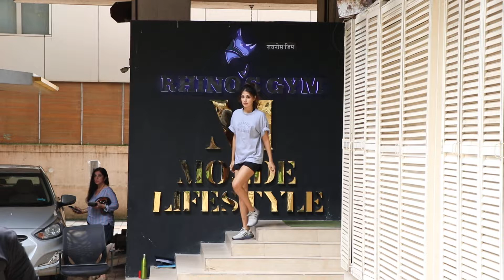💓बापरे !!नीचे क्या है❓Rhea Chakraborty Flaunts her beautiful legs Spotted outside Gym post Workout